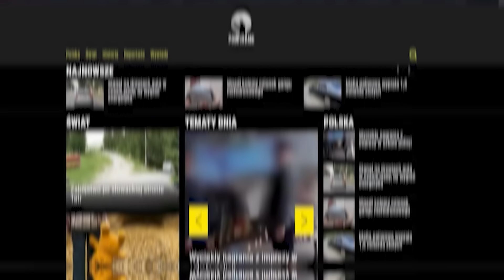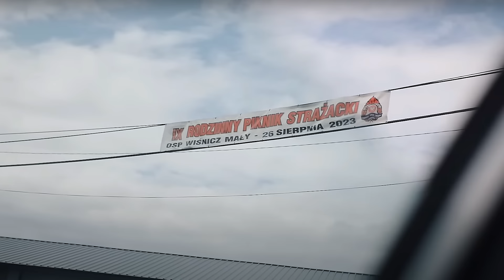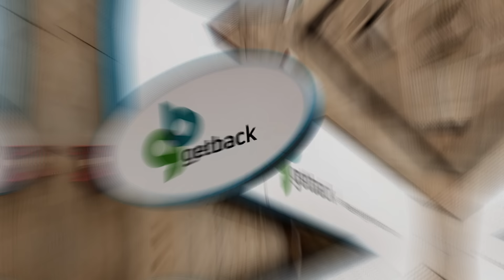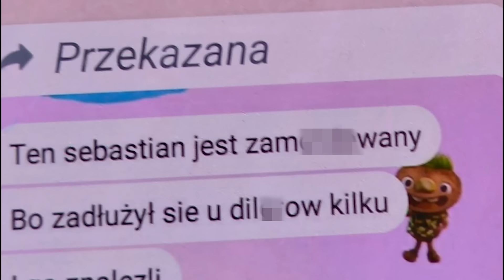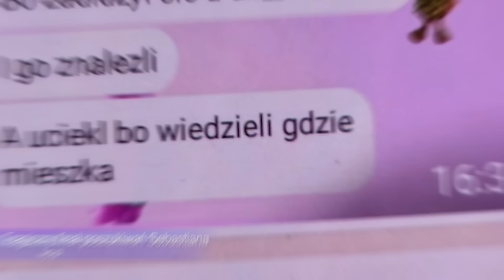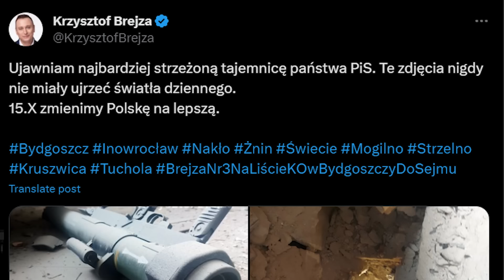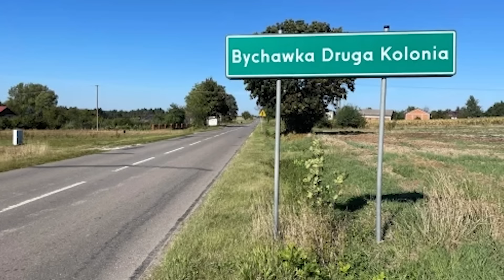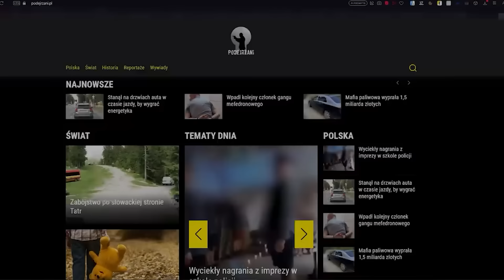BÓJKA Z PIŁKARZEM | KOLEJNE CIAŁA POD ZGORZELCEM | WPADLI 21 LAT PO EGZEKUCJI | ZATRZYMANY „PCHEŁA”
W tym wydaniu „Kronik Kryminalnych” na kanale YouTube Podejrzani, czyli podsumowaniu wydarzeń kryminalnych września, powiemy m. in. o:
*Bójce z udziałem piłkarza Puszczy Niepołomice
*Kolejnych ciałach odnalezionych pod Zgorzelcem
*Zatrzymaniu sprawców egzekucji „Hiszpania” z 2002 roku
*Ujęciu Patryka M. ps. „Pcheła” do sprawy zabójstwa
*Rozbiciu gangu „barberów”
*Mężczyźnie, który zabił byłą żonę 45 lat po rozwodzie
*Zabójcy ujętym 35 lat po zbrodni

Podejrzani.pl | YouTube Podejrzani | Podcast Kryminalne Opowieści

Lektor: Maciej Marcinkowski
Montaż: Jakub Łosiewicz, Justyna Rękas
Intro: LifeTube

Zdjęcie w miniaturze: KSP, CBŚP, Gdańsk.pl, Facebook
Źródła informacji, zdjęć i video: W komentarzu przypiętym pod materiałem